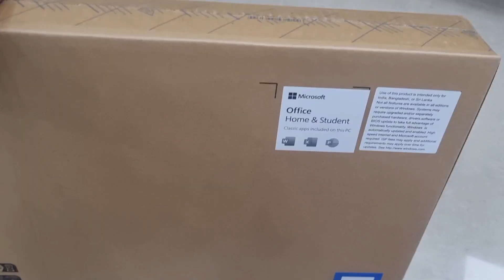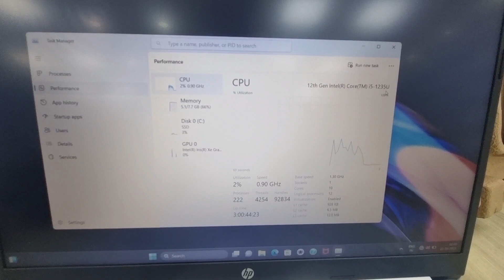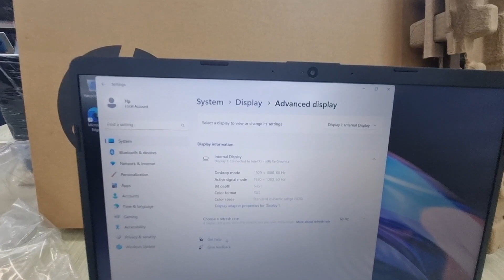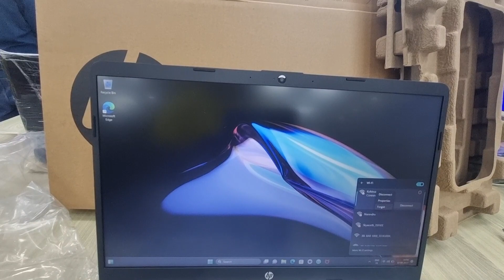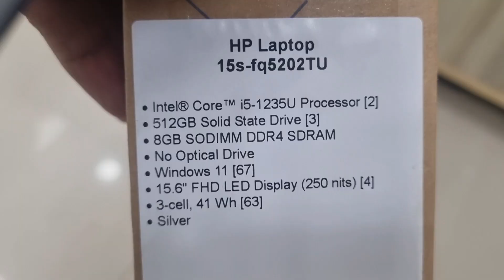Hp 15s-fq5202tu laptop Unboxing | HP 15s 12th Gen Intel Core i5 | Laptop for coding and programming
About Videos
Unboxing

12th Generation Intel® Core™ i5 processor
39.6 cm (15.6) diagonal FHD display with Intel® Iris® Xᵉ Graphics
8 GB DDR4 RAM
512 GB SSD Hard drive
Backlit keyboard with numeric keypad, True Vision 720p HD camera
Model FQ5202tu

Important Link

How to Download and install Microsoft Office 2021 for free